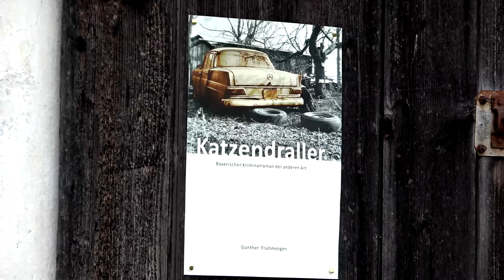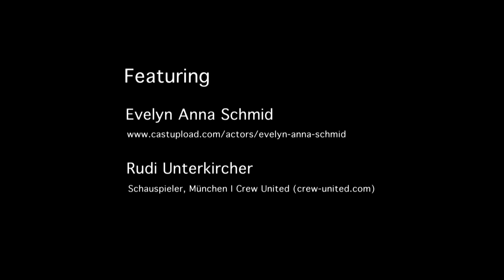Trailer Katzendraller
Für das Buch "Katzendraller" haben wir einen kleinen 'so könnte es aussehen' Ausschnitt gedreht. Regie führte der Autor Günther Frühmorgen, hinter der Kamer stand seine Frau Daniela und als Schauspieler waren Rudi Unterkircher und ich (Evelyn Anna Schmid) gebucht